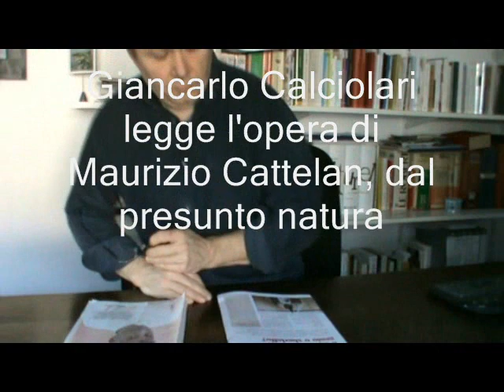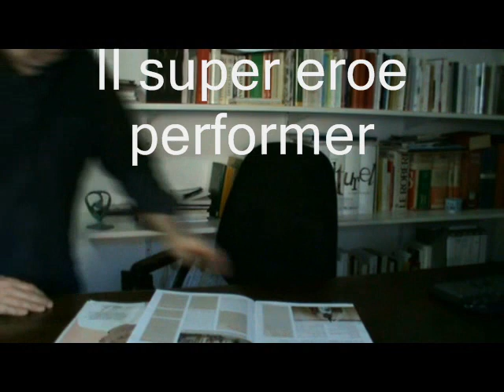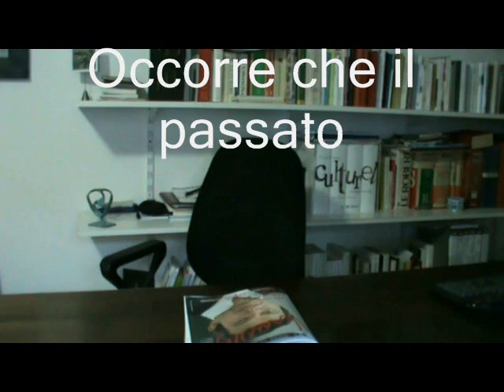Giancarlo Calciolari legge Maurizio Cattelan.wmv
Lettura del percorso dell'artista Maurizio Cattelan a partire da due interviste di ottobre 2011, l'una sul supplemento Vernissage del Giornale dell'arte e l'altro sul supplemento Io donna del Corriere della Sera. Genio o sberleffo. arte o negazione dell'arte? La beffa di Marcel Duchamp, la sua algebra di vita non ancora letta, ha portato una schiera di geometristi esecutori che nella figura del super eroe performer mostrano come affacendarsi senza leggere una briciola del passato.